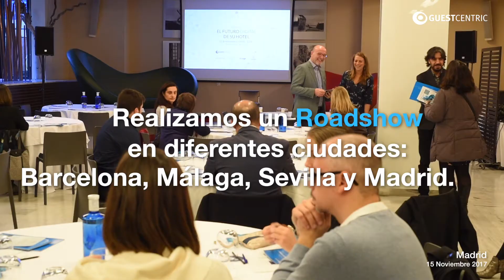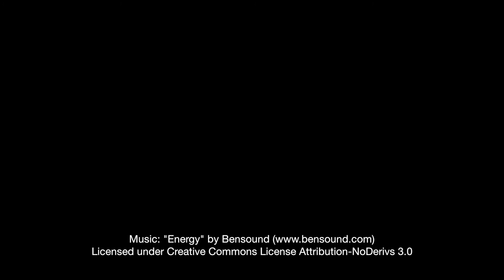Roadshow "El Futuro Digital de su Hotel"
Nos fuimos de gira por España. Realizamos un Roadshow en diferentes ciudades como Barcelona, Málaga, Sevilla y Madrid. Nos acompañaron la prensa y varios asociados como trivago, SiteMinder, protel y The Hotels Network en un debate en conjunto sobre las nuevas tendencias digitales.

Debatimos distintos temas relacionados con el futuro digital del hotel, como cómo trabajar herramientas innovadoras para incrementar sus ventas directas y cómo sacar el máximo partido de nuevas herramientas operacionales para trabajar su estrategia digital con éxito.